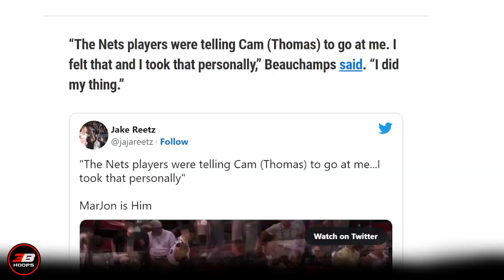MarJon Beauchamps Story | Naging Homeless, Bago Makapasok sa NBA